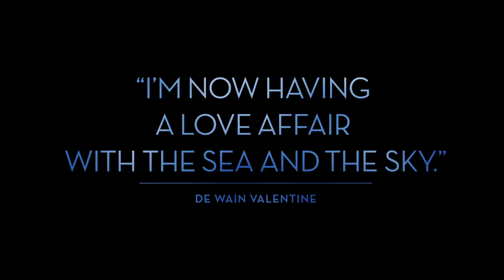From Start to Finish: The Story of Gray Column (Short)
From the burgeoning Venice Beach art community in the 1970s and the challenges of casting a thirty-five-hundred-pound polyester resin sculpture to the present day implications for storing, displaying, transporting, and conserving such a colossal work of art—From Start to Finish recounts the remarkable story behind the making of Gray Column, a monumental sculpture by Southern California artist De Wain Valentine. Told largely through interviews with Valentine and his contemporaries, his studio assistants, collectors, conservators, curators, and scientists, this documentary reveals the obstacles that had to be overcome to cast pieces the size of Gray Column, the importance and influence of Valentine's work, and the issues related to its conservation and exhibition at the Getty Center in 2011.